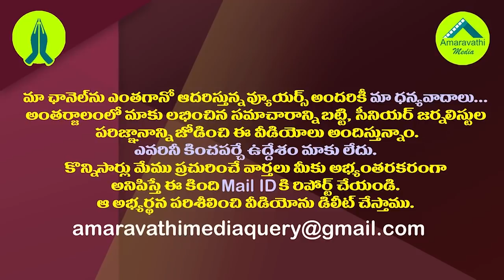చంద్రబాబు రిటైర్మెంట్ కు సిద్దమవుతున్నారా?| Is Chandrababu Preparing For Retirement From Politics?